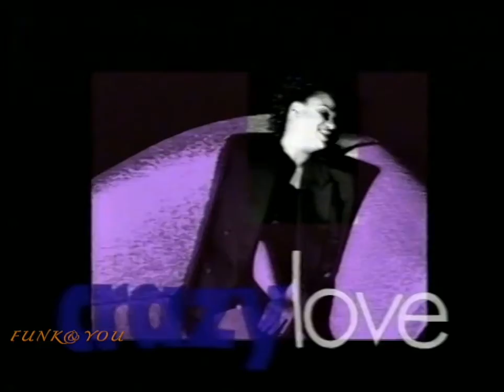Ce Ce Peniston - Crazy Love